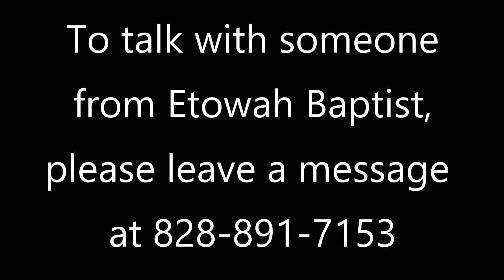Life Group Lesson 6-21-2020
Brent and his family bring us our Life Group lesson this week.